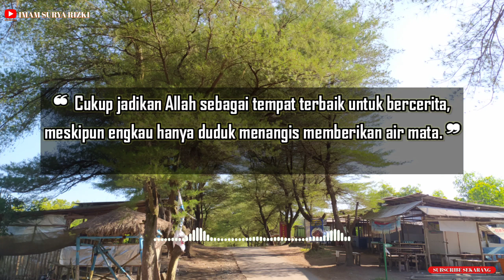Tempat Berkeluh Kesah Paling Nyaman | Alloh Yang Paling Bisa Merubah Keadaan | Motivasi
Record: Redmi Note 8
Editing suara: n-Track 9
Editing video: KineMaster Pro
Editing thumbnail: Thumbnail Maker